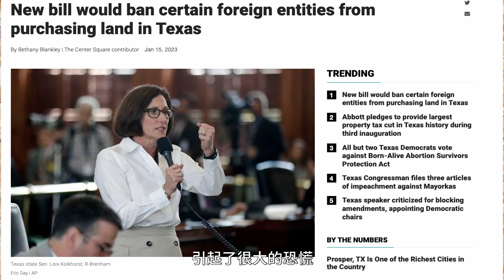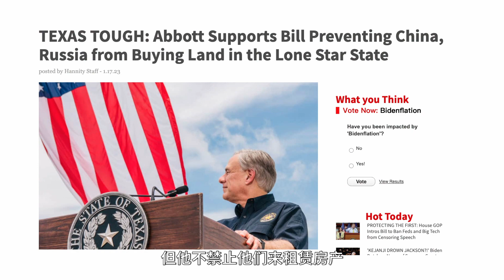美国德州新提案！禁止中国人在德州买房购地！？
这几天有好多人都听说了一个消息，中国人以后不能在德州买房了。很多中国的和美国的朋友都很紧张，问我这是真的还是假的。这个视频让我来和大家说说这个事情的来龙去脉。

关注金非地产俱乐部，喜欢这里真心经纪人。
您的支持就是我们前进的动力。您想看什么也请留言。

个性地产经纪人全天候Online 24小时为超过20万华人houston地区并同步国内同胞提供美国德州休士顿地产最热门的投资、教育、生活等相关信息。
公司地址： 4502 Riverstone Blvd., Suite 1101 Missouri City, TX 77459